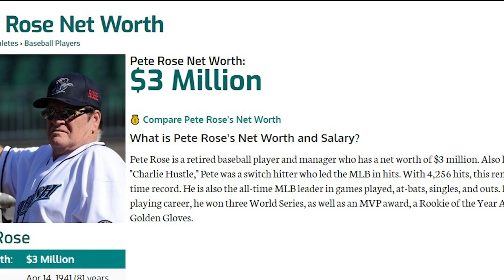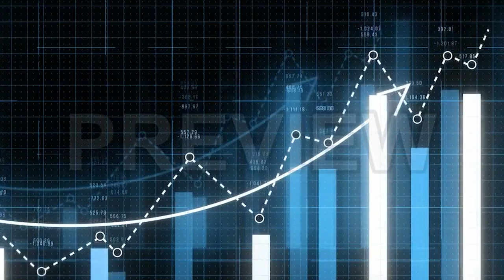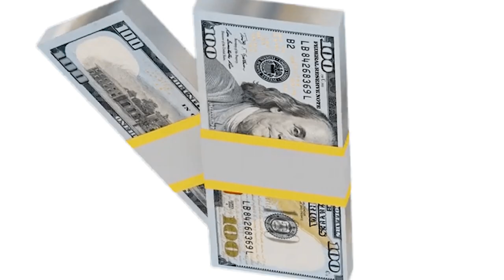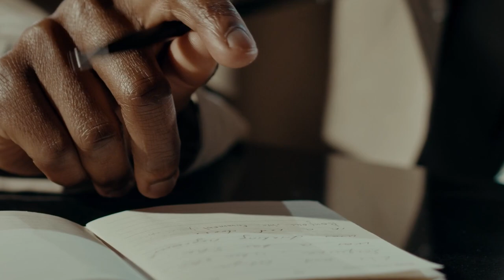Pete Rose Is At It Again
Have you heard that Pete Rose has come out of exile? And he has done it in the way only he knows how to.  Let’s see what the legendary MLB star is up to now.

In the Pete Rose Is At It Again video we take a closer look at from struggling through school, failing his freshman year, struggling in the first year of his MLB career to multitude of scandals and gambling, getting Tombstoned by Kane in the WWE, to being banned from the Hall of Fame eligibility, Pete Rose is not a hard man to forget.

Let's take a look at what he has been up to all these years.